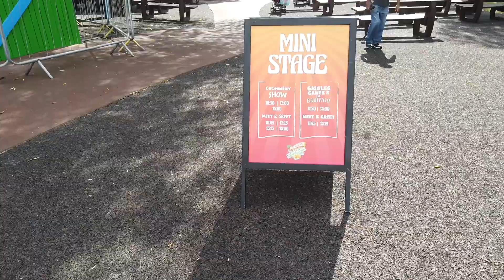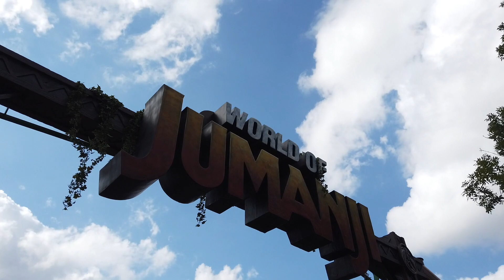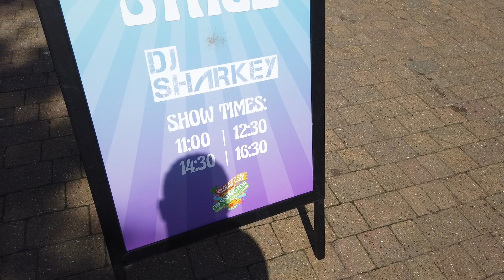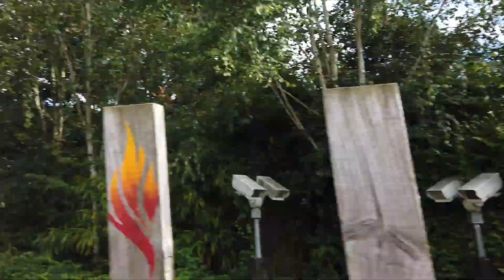Wilderfest 2023 Chessington World Of Adventures!!!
Join me as I head to chessington for the return of wilderfest.